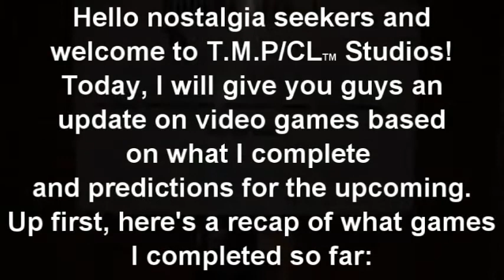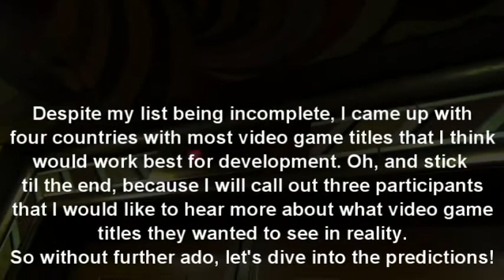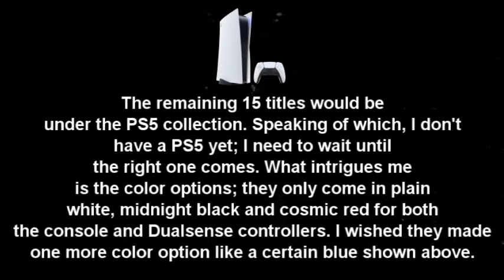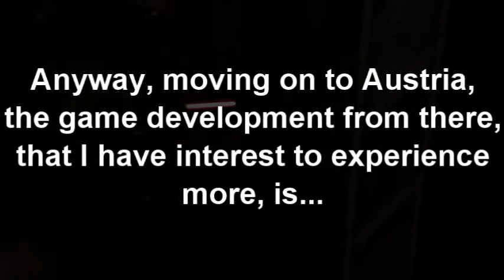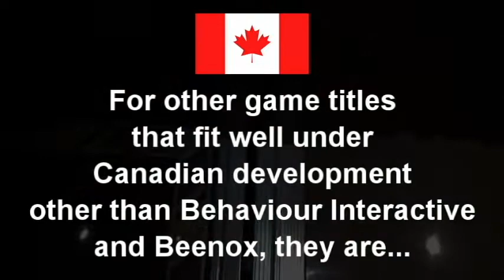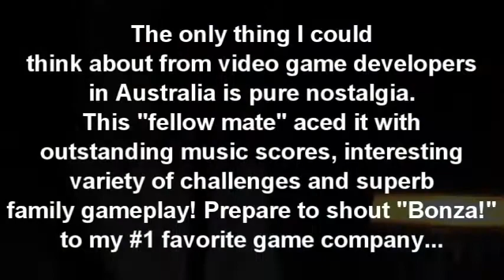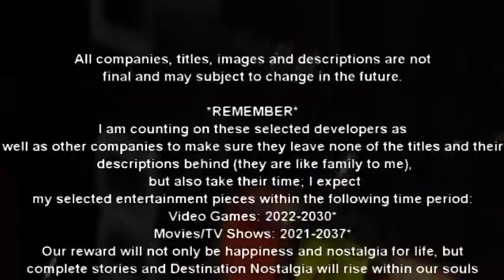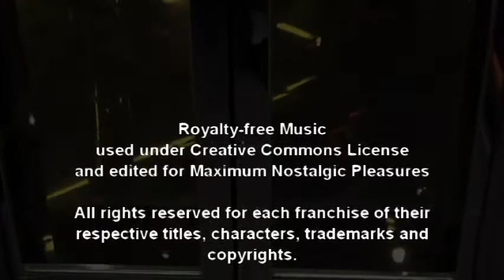Top 4 Countries of Video Game Development Fitting Best for Selected Titles 2022-2030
In today's video, I will bring you viewers an update on video game title predictions. This time, I am organizing some of them within the top 4 countries of video game development that would fit best, based on my opinion. If you want to see/hear more information about other entertainment pieces in the three previous Destination Nostalgia videos, the links are provided here:

If you have any good ideas of what other video game titles and descriptions, as long as they are family entertainment-related, please let me know in the comments section below; I do appreciate them! I hope you enjoy the video as well!

*Any negative, inappropriate, confrontational or explicit comments are strictly prohibited by law of T.M.P Comment Wise.

2021 T.M.P CyberLink Inc.